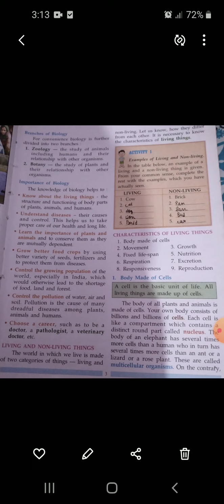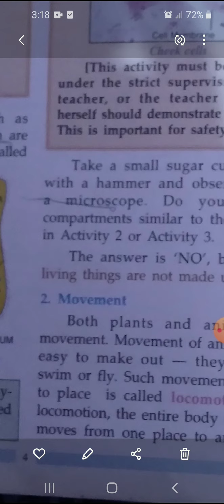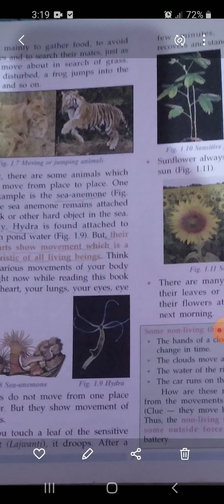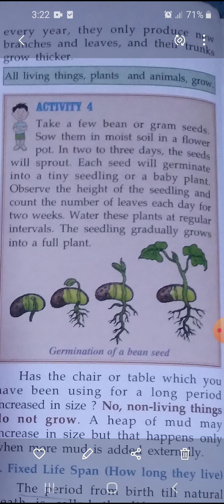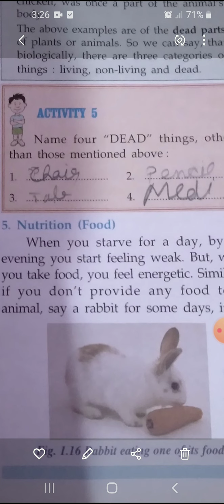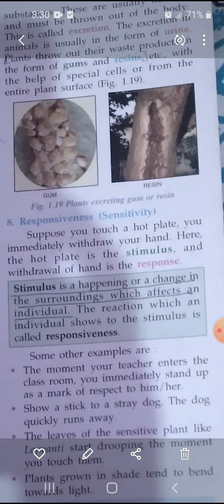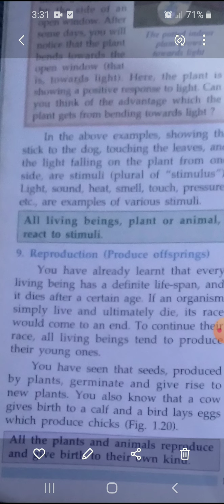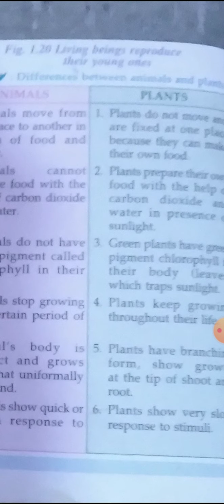Biology 6 (living and non living thing)